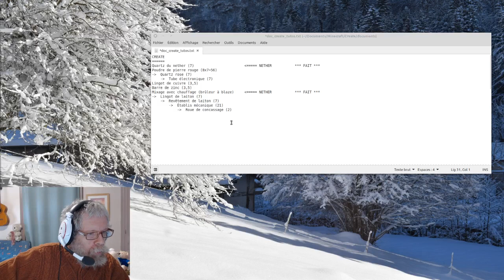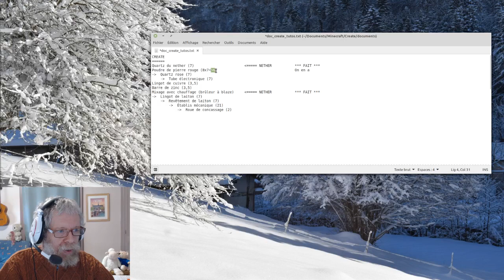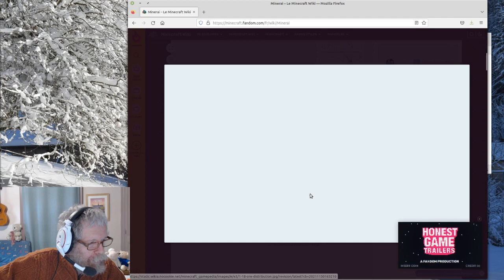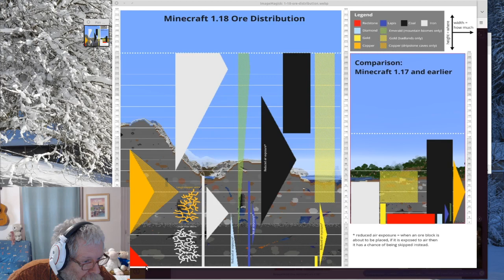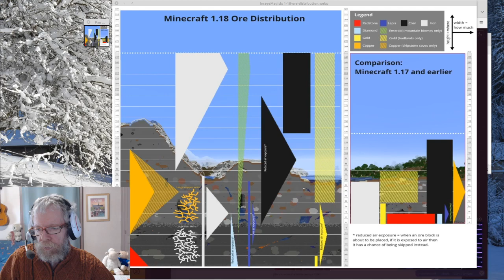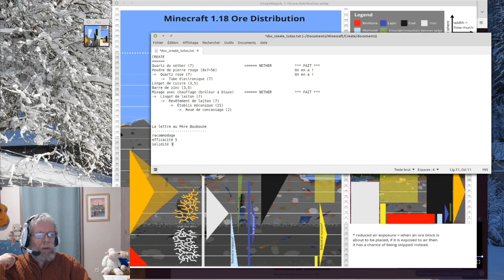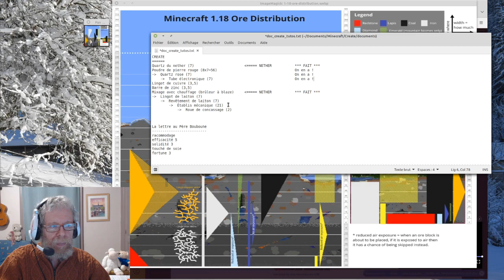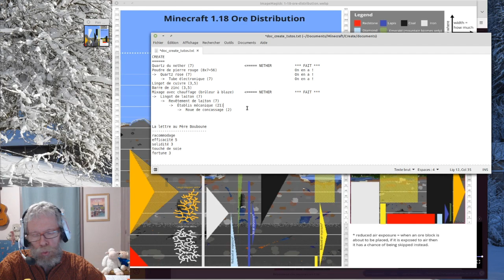Survie Create - 04 - LIVE 2023.01.30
On fait mumuse avec Create dans Minecraft. Le modé c'est bien !
Objectif Tchou-tchou !

En route pour le concassage... mais il va nous falloir des ressources...